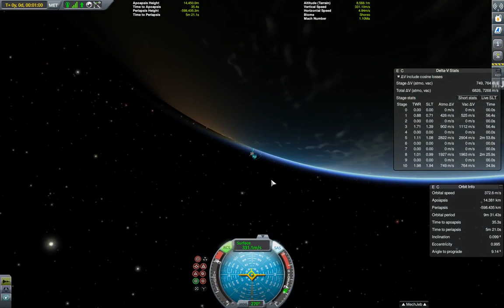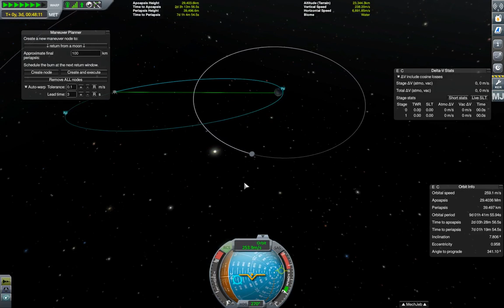53 - KSP : Straight to the mun